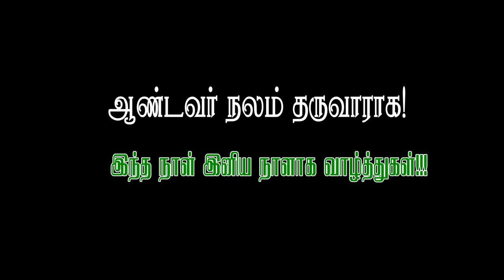🔴வாழ்த்து🔴அர்ப்பணவாழ்வின் பொன்விழா🔴Bro. I. Sebastian BSM 🔴St. Francis Xavier Church 🔴குஆவாரம்பட்டி🔴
✠🅛🅘🅥🅔✠ அர்ப்பணவாழ்வின் பொன்விழா 🔴புனித பிரான்சிஸ் சவேரியார் ஆலயம் 🔴குஆவாரம்பட்டி 🔴திண்டுக்கல்🔴நேரலை🔴